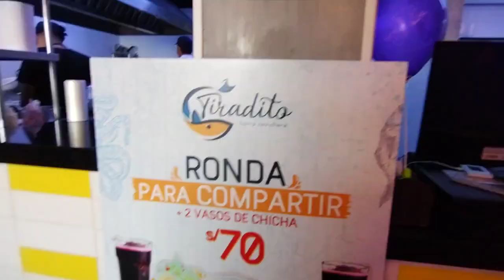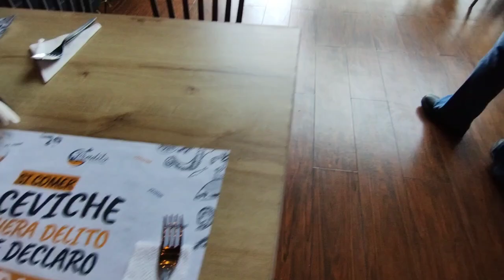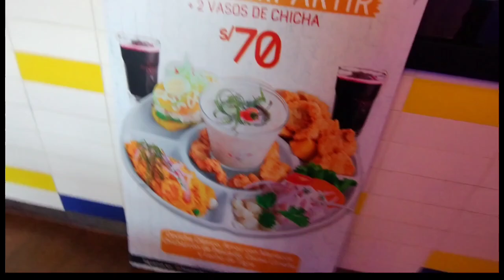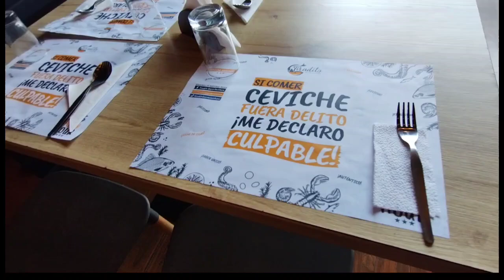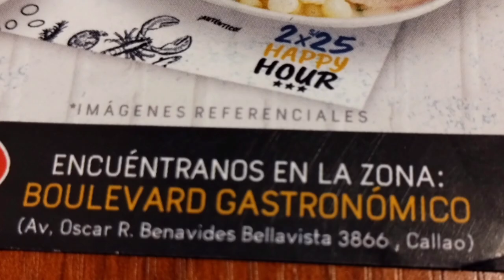RECORRIENDO EL MALL PLAZA BELLAVISTA, CALLAO Y COMIENDO EN EL RESTAURANTE EL TIRADITO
Lo pasamos muy rico, comimos excelente y hasta bailamos.

Es un lugar donde se busca buen trato, empatía con las personas que llegan a este restaurante que se llama "EL TIRADITO"

Se encuentra en el Mall plaza Bellavista , Callao.